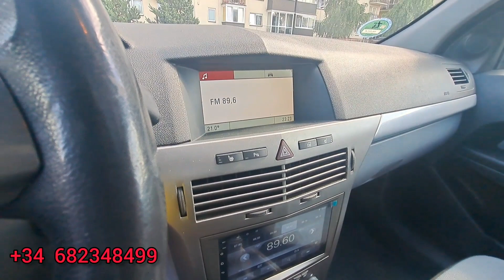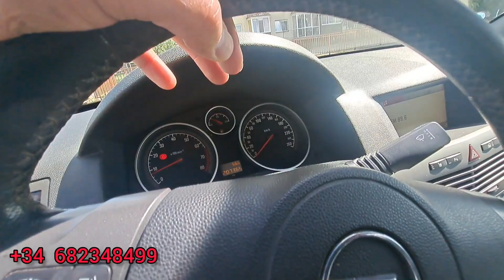МОШИНБОЗОРИ ЕВРОПА 2023 . Нархи Opel Astra H, Мошинбозори Литва 2023. Мошинбозори Душанбе 2023 .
Ассаламу алейкум бародаро  кадомеда ки мошин даркор дар ин номрои ватсап , телеграм мурочиат кунед .
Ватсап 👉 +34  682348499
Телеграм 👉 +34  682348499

Барои Хамкори Реклама Дар Канали мо ба Ин Рақамҳо Мурочият Кунед ⬇️
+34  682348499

Мошинбозори Европа 🇪🇺 Opel Corolla VersoМОШИНБОЗОРИ ЛИТВА 🇱🇹 МАРЯМПОЛЕ МАРХАМАД ДУСТОН!Мошинбозори Душанбе!!! Нархи Mercedes C-Class, Opel Zafira, Opel Astra H, Mercedes E-Class .